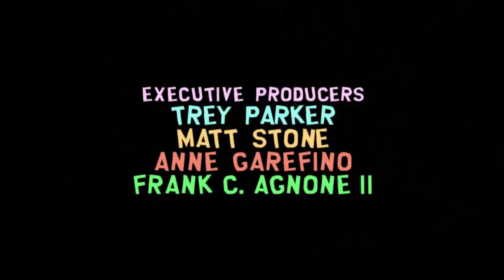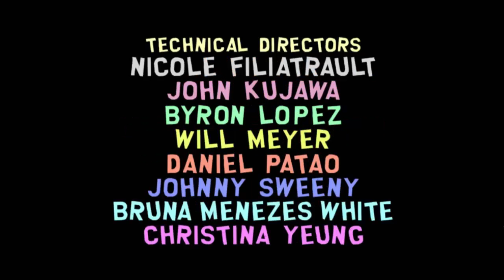ENTER THE BUTTHOLE - South park the stick of truth [26]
Welcome back to South park the stick of truth today we find an awesome little easter egg and then take the plunge into Mr.Slaves butthole